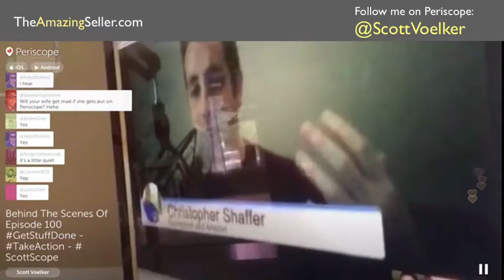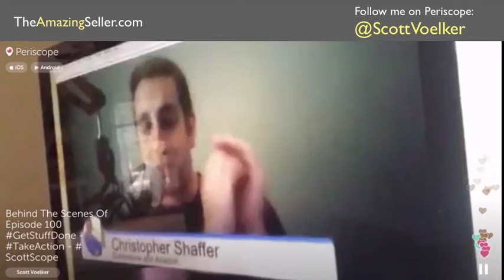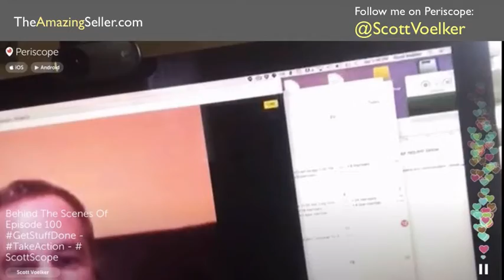TAS Private Label Discussion - Behind the Scenes of Podcast Episode 100 - (Periscope #27 Replay)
This is periscope ‬#27 ‪recording done on Saturday, September 12th, 2015. Scott talks with Danny Brewer, Chris Shaefer and Rich Kibble while producing The Amazing Seller podcast 100.